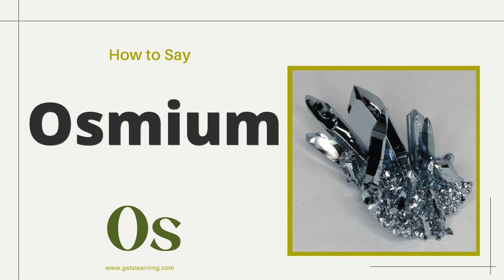How to Say Osmium (Chemical element) in American Accent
CORRECT PRONUNCIATION OF OSMIUM IN ENGLISH.

Osmium is a chemical element with the symbol Os and atomic number 76. It is a hard, brittle, bluish-white transition metal in the platinum group that is found as a trace element in alloys, mostly in platinum ores. Osmium is the densest naturally occurring element. Wikipedia
Symbol: Os

00:00 Intro
00:07 How to Pronounce
00:16 Repeat more